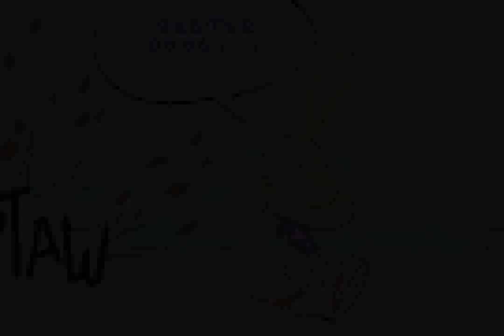Titeuf: Ze Gag Machine (GBA) - Part 1 (Defi 1-9)